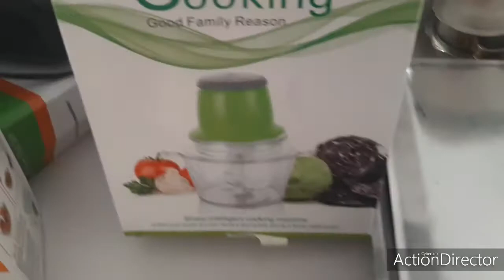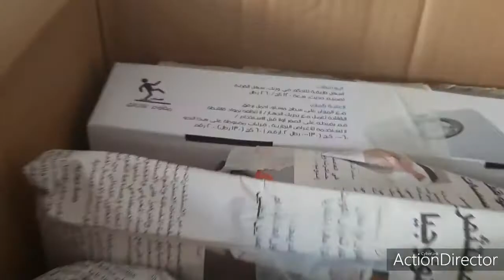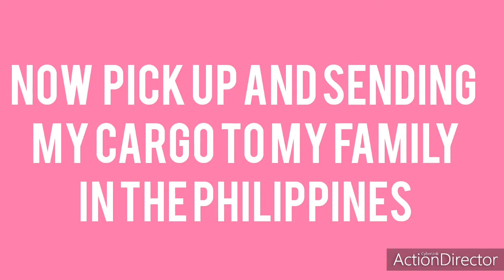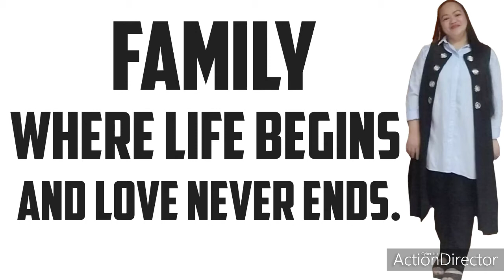SENDING MY BALIKBAYAN CARGO BOXES||MAKATI EXPRESS CARGO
This video is about sending my cargo to my family in the Philippines.if you like this video please like, share and comment down bellow,subscribe and hit the bell notification for more updates